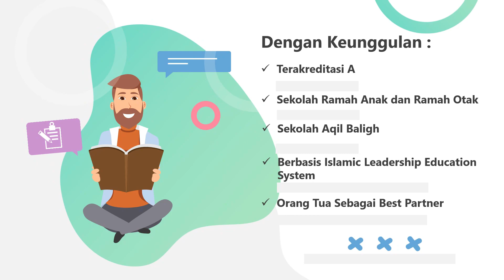Penerimaan Keluarga Baru SEKOLAH AZZAKIYAH ISLAMIC LEADERSHIP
Andakah Partner kami?
Andakah keluarga yang memiliki satu visi misi dengan kami?

Yuk berpartner bersama kami
Sekolah Azzakiyah Islamic Leadership

Special Thank to :
Allah, Team SAIL (Sekolah AzZakiyah Islamic Leadership) and Our Parents